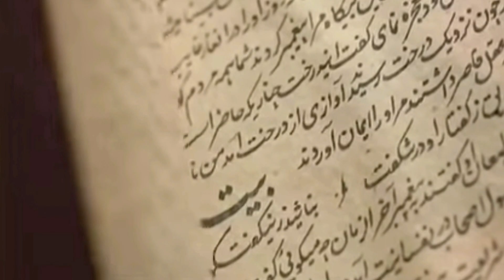AMIR TEMUR XAQIQATDANXAM KOFIR QONXOR BO'LGANMI? YO'Q QILINGAN TARIX XAQIDA MALUMOT CHOR ROSSIYA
Amir temur xaqiqatdanxam Kofir qonxo'r bo'lganmi?